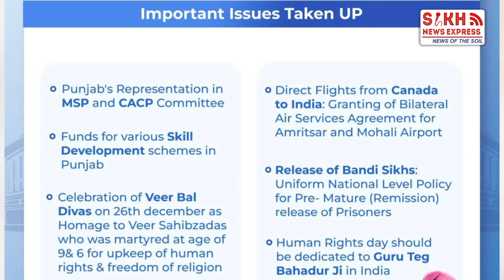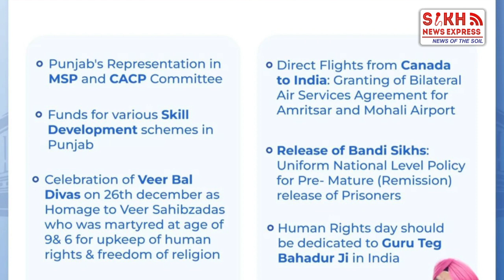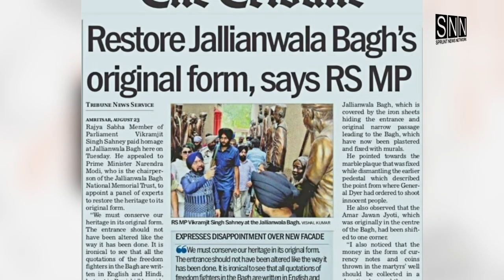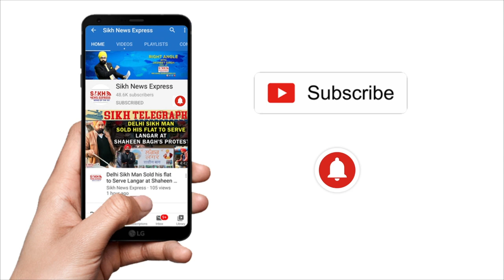ਸੰਸਦ ਦੇ Winter Session 'ਚ MP Vikramjit Singh ਦੀ 100% ਹਾਜ਼ਰੀ, ਸੈਸ਼ਨ ਦੌਰਾਨ ਉਠਾਏ ਅਹਿਮ ਅਤੇ ਗੰਭੀਰ ਮੁੱਦੇ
ਸੰਸਦ ਦੇ Winter Session 'ਚ MP Vikramjit Singh Sahney ਦੀ 100% ਹਾਜ਼ਰੀ, ਸੈਸ਼ਨ ਦੌਰਾਨ ਉਠਾਏ ਅਹਿਮ ਅਤੇ ਗੰਭੀਰ ਮੁੱਦੇ